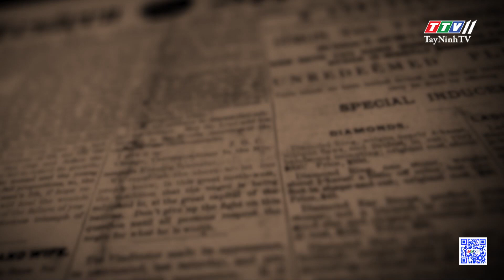Dùng b*ạ*o l*ự*c để giải quyết mâu thuẫn sẽ phải chịu trách nhiệm ra sao? | THẤU LÝ THẤM TÌNH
Dùng b*ạ*o l*ự*c để giải quyết mâu thuẫn sẽ phải chịu trách nhiệm ra sao? | 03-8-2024 | THẤU LÝ THẤM TÌNH | TayNinhTVArt